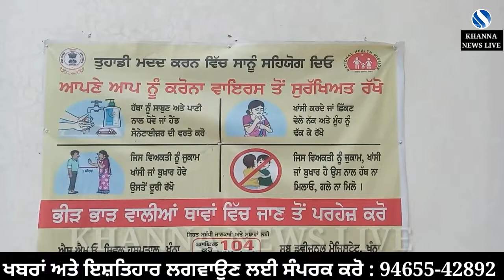19 ਹੋਰ ਦੀ ਕੋਰੋਨਾ ਰਿਪੋਰਟ ਆਈ Positive, 1 ਹੋਰ ਦੀ ਮੌਤ